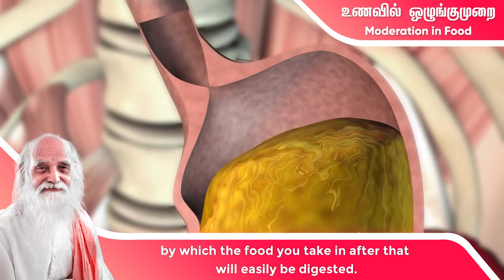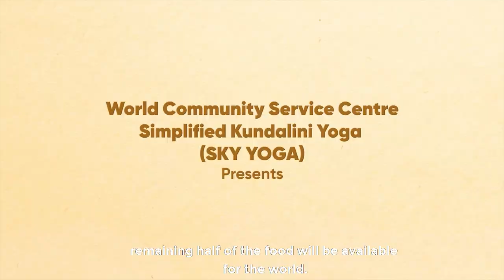My Healthy Life with Immunity | SKY | Vethathiri Maharishi Kundalini Yoga | Moderation in Food